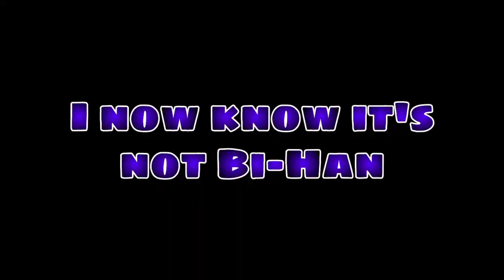Getting Ready for Mortal Kombat 1 Fighting MK11 Bosses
Comment your favorite part of the vid or any recommendations of what you would like to see on the channel.